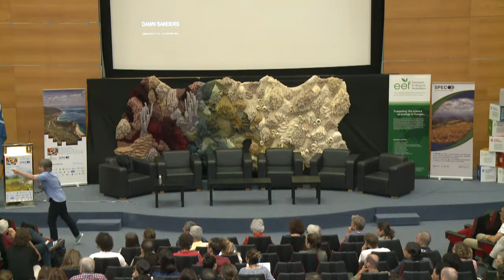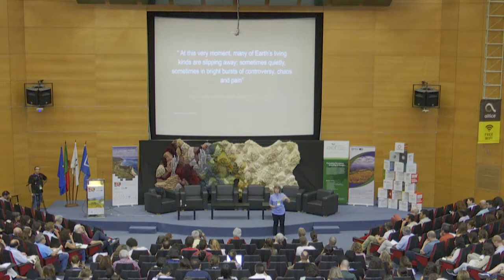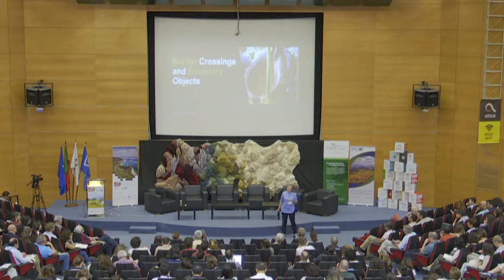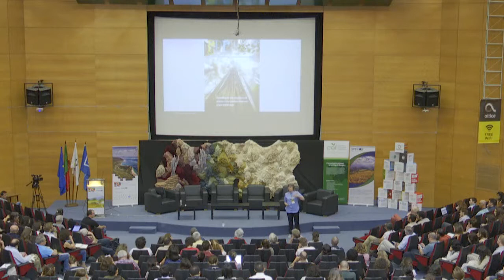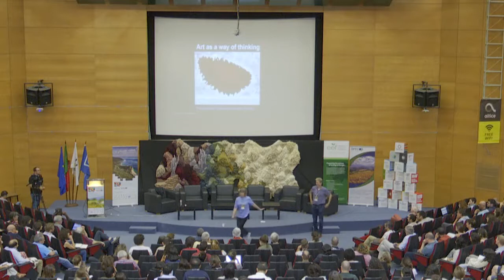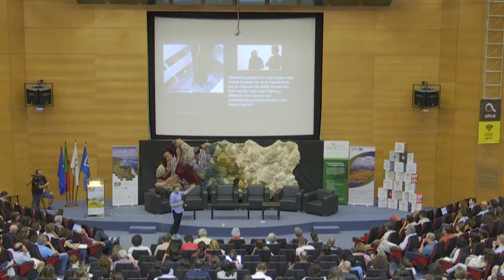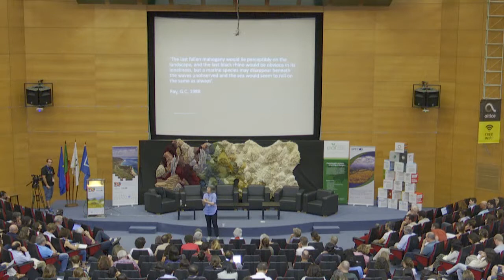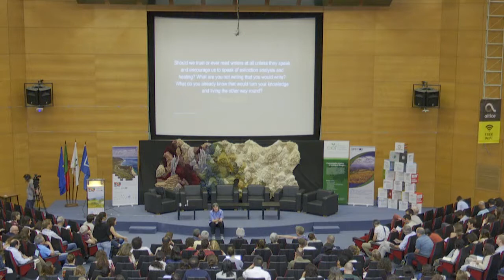Dawn Sanders, "Taking a different view: Ecology across borders"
EEFLisbon2019 - "Ecology across borders: Embedding Ecology in Sustainable Development Goals"
15th European Ecological Federation Congress & 18th Portuguese Ecological Society Meeting